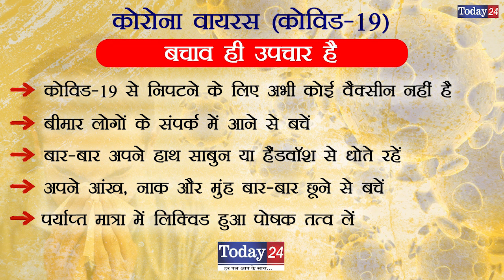टाइगर रिजर्व आफिस में लोकायुक्त का छापा | Today24